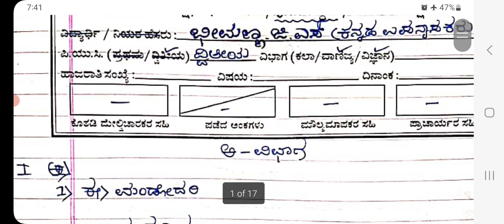PUC-2| ಕನ್ನಡ|Kannada| ಪೂರ್ವ ಸಿದ್ಧತಾ ಪರೀಕ್ಷೆ -2023 ಸಂಪೂರ್ಣ ಉತ್ತರ ಪತ್ರಿಕೆ (Preparatory Exam -2023)